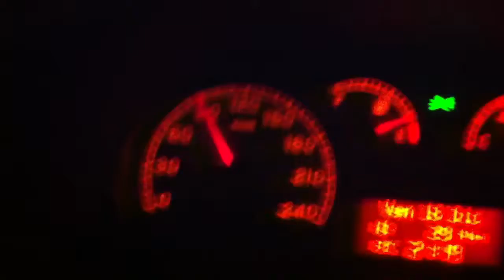Punto sporting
Sparo